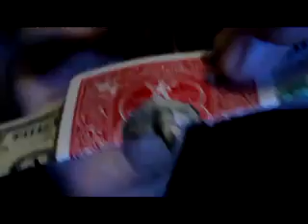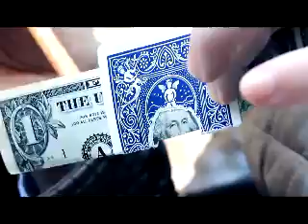Stab by Peter Eggink Madhatter Magic Shop